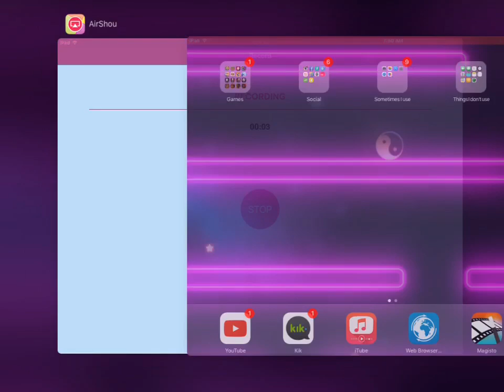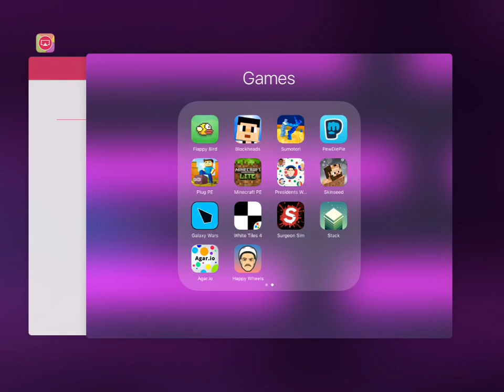IM A F#%$@NG SERGEN.